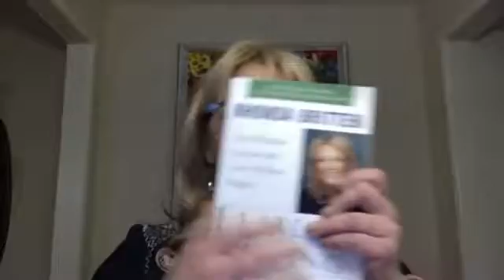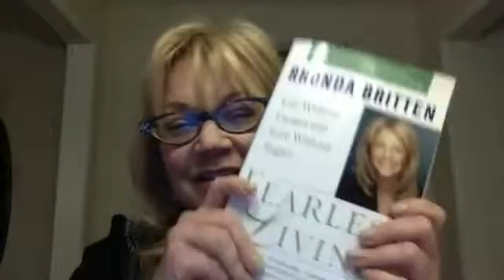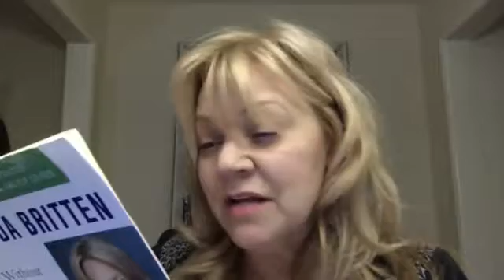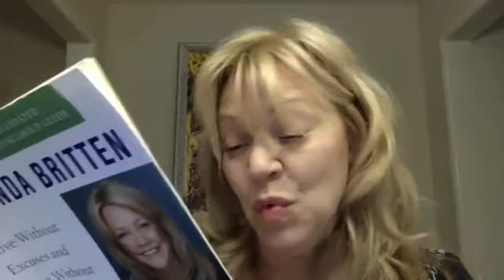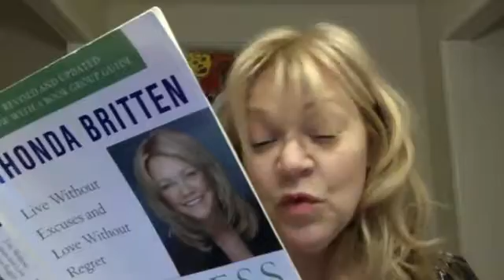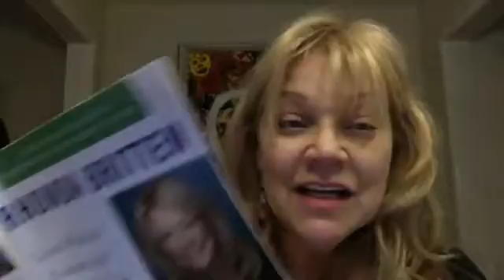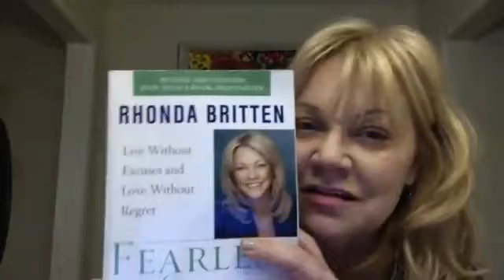00. Bestselling book - Fearless Living: Preface - Read out loud by author, Rhonda Britten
Fearless Living is the #1 book on how to master the fears that are keeping you stuck and holding you back.

Rhonda Britten - Founder of Fearless Living Institute, Emmy Award-winner for the daytime reality show, Starting Over, author of FOUR BESTSELLERS and star of 600 episodes of reality television.

Sold over 120k copies in 18 languages.

"Rhonda Britten has risen from the ashes of genuine catastrophe...What she has accomplished within herself, and now helps others to accomplish as well, is nothing short of miraculous." - Marianne Williamson

Embody Fearless Living:
***Fearless Living Training Program: ONLINE Program